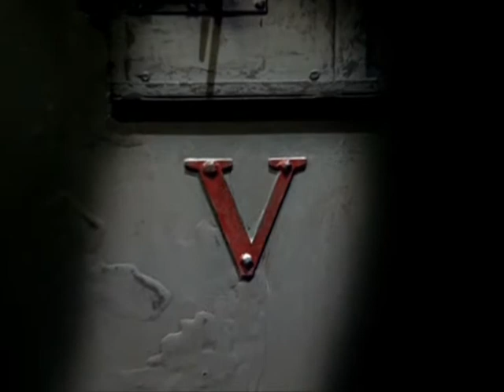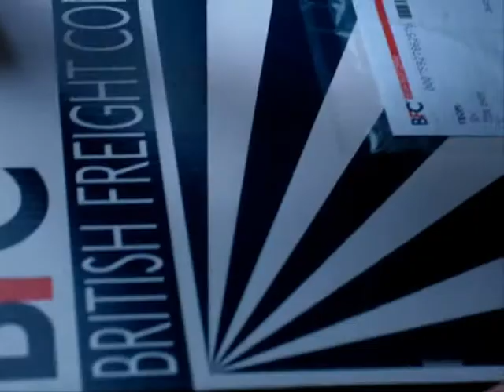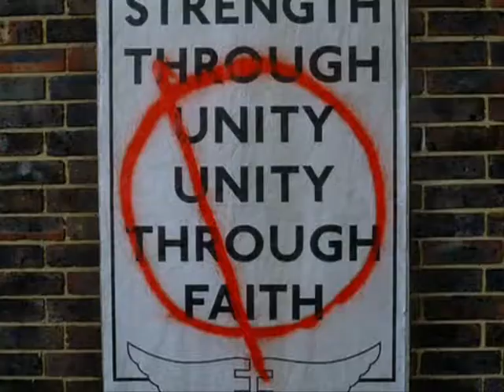Painting a New World (V for Vendetta music video)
A music video made for the movie V for Vendetta. The track is Paint a New World by Helloween.